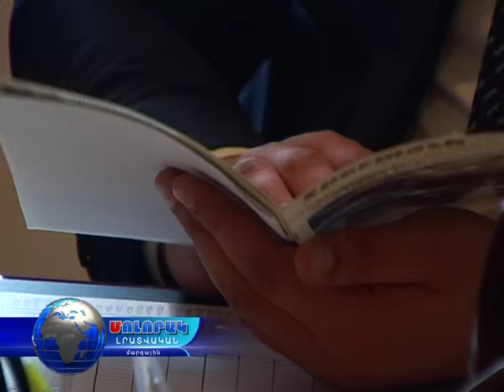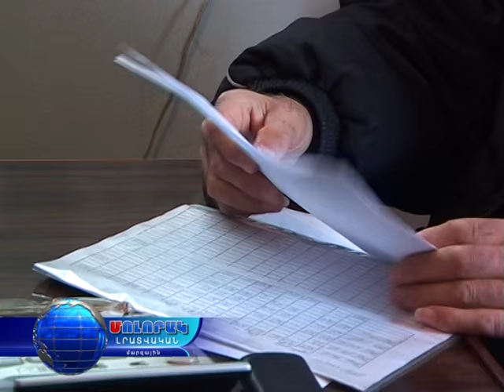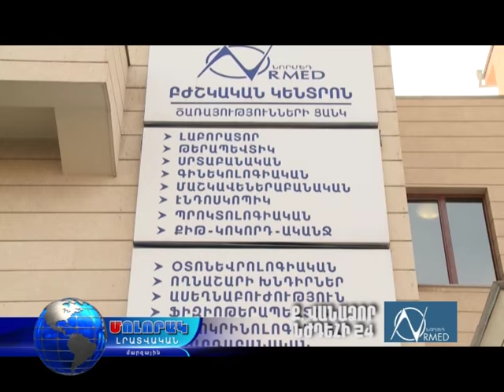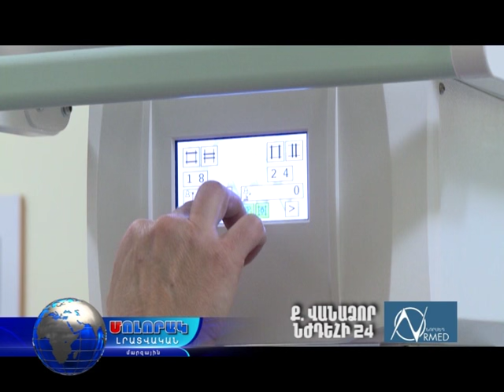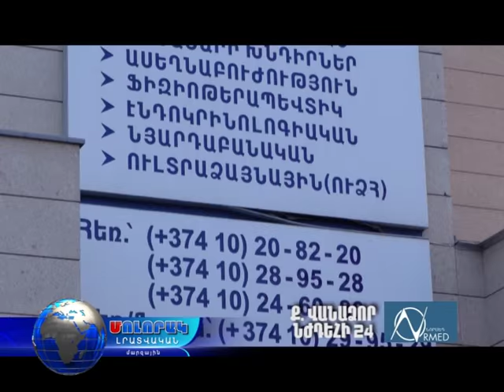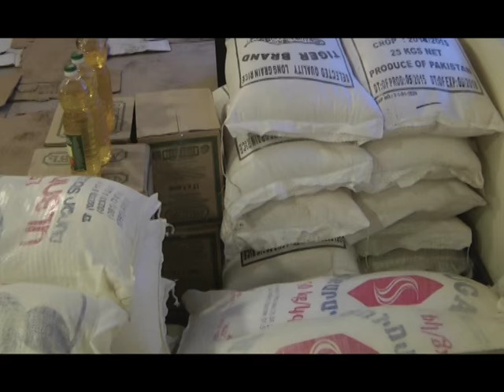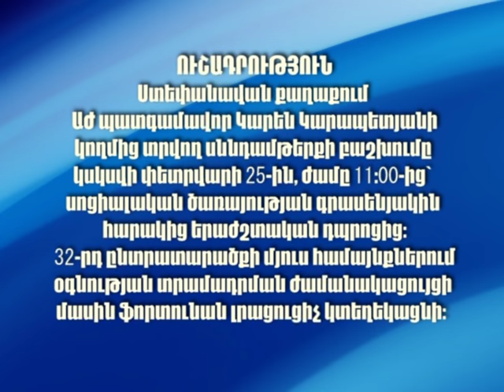Մոլորակ լրատվական գլխավոր թողարկում 24.02.16